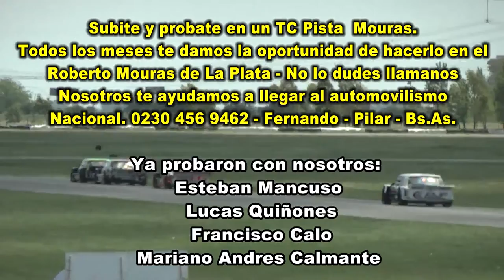Final T4000 Argentino 24 11 HD